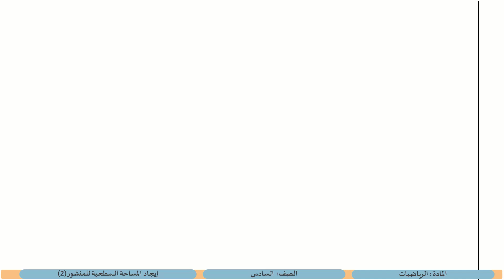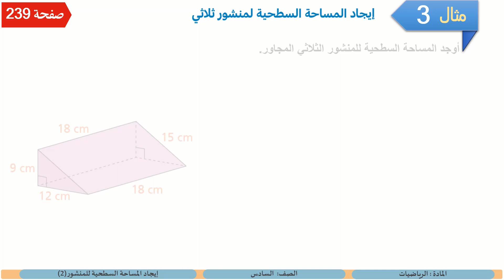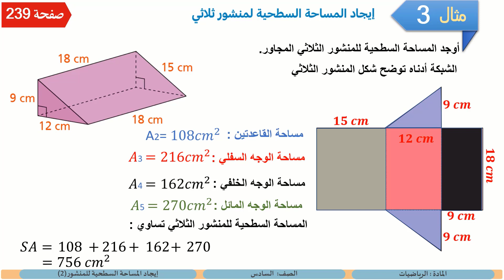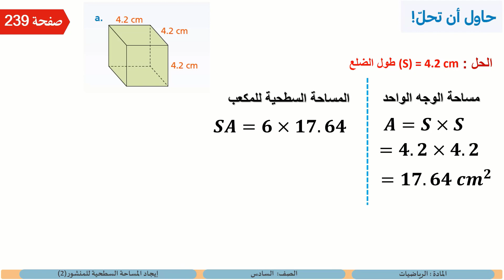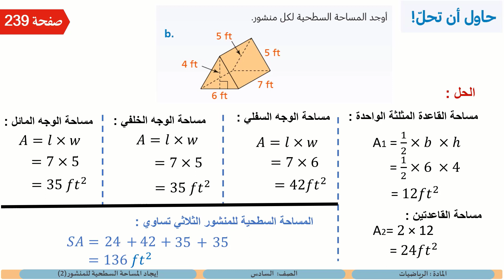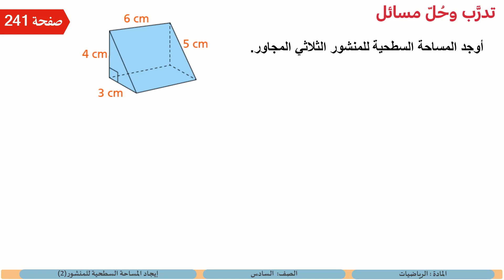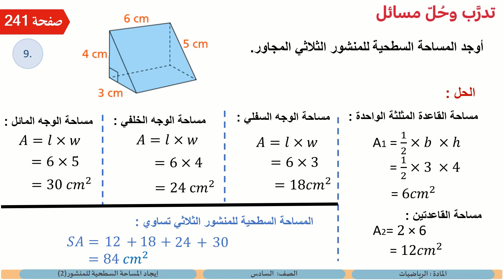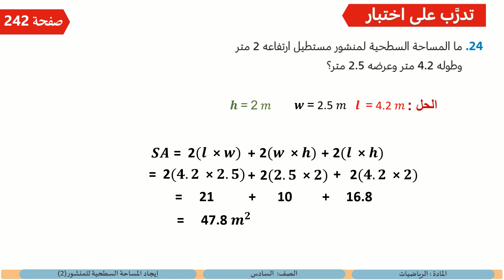الصف السادس الرياضيات إيجاد المساحة السطحية للمنشور 2